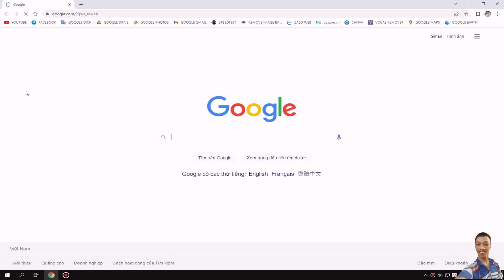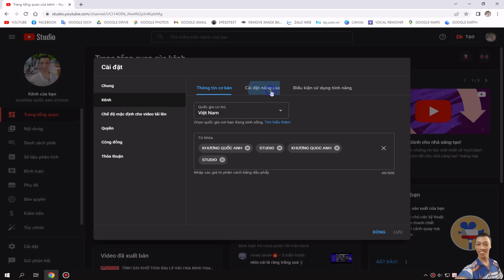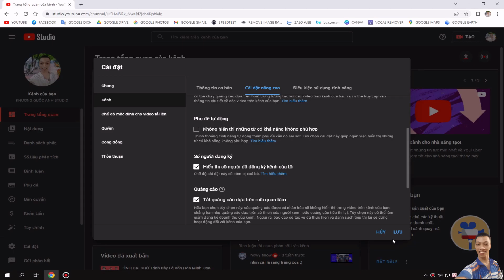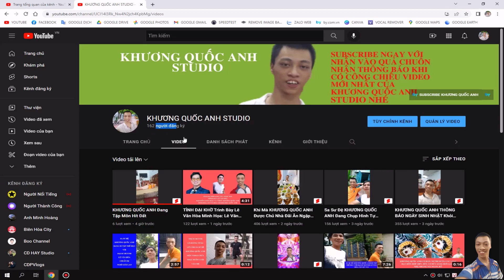KHƯƠNG QUỐC ANH Hướng Dẫn Cách Hiển Thị Số Người Đăng Ký Kênh YouTube Của Các Bạn Cực Kỳ Dễ Dàng Nhé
Bản Trực Tuyến 1920 X 1080P 60FPS FULL Live Stream

CÁC BẠN HÃY KẾT BẠN VỚI KHƯƠNG QUỐC ANH STUDIO QUA
LINK FACEBOOK RÚT GỌN CẬP NHẬT MỚI NHẤT CỦA KHƯƠNG QUỐC ANH STUDIO NHÉ

TRÂN TRỌNG KHƯƠNG QUỐC ANH STUDIO ĐÃ BỎ CÔNG SỨC RA LÀM CLIP
NHẤN VÀO QUẢ CHUÔNG CHỌN QUẢ CHUÔNG TẤT CẢ NHÉ
LINK KÊNH RÚT GỌN CẬP NHẬT CỦA KHƯƠNG QUỐC ANH STUDIO

© BẢN QUYỀN THUỘC VỀ KHƯƠNG QUỐC ANH STUDIO
© COPYRIGHT BY KHƯƠNG QUỐC ANH STUDIO ☞ DO NOT REUP

DANH SÁCH PHÁT KHƯƠNG QUỐC ANH STUDIO TẬP VẬT LÝ TRỊ LIỆU

DANH SÁCH PHÁT GIỚI THIỆU VIDEO TRÊN KÊNH YOUTUBE KHƯƠNG QUỐC ANH STUDIO
CÁC BẠN NHẤP CHUỘT TRÁI VÀO ĐÂY NHA CẢM ƠN CÁC BẠN

KHƯƠNG QUỐC ANH STUDIO LÀM CLIP HƯỚNG DẪN ĐỦ THỨ NÈ CÁC BẠN HÃY NHẤN VÀO LINK RÚT GỌN DƯỚI NÀY NHÉ
LINK VỪA MỚI CẬP NHẬT

CA NHẠC MÙA XUÂN MUÔN ĐỜI CỦA KHƯƠNG QUỐC ANH STUDIO
CÁC BẠN CLICK VÀO LINK RÚT GỌN DƯỚI ĐÂY NHÉ CẢM ƠN MỌI NGƯỜI

DANH SÁCH PHÁT CÁC VIDEO SINH NHẬT CỦA KHƯƠNG QUỐC ANH STUDIO
THÌ CÁC BẠN NHẤN VÀO LINK RÚT GỌN NÀY NHÉ

KHƯƠNG QUỐC ANH STUDIO ĐÓN NOEL TẠI NHÀ
TẤT CẢ CÁC BẠN NHẬP DƯỚI ĐÂY NHÉ

DANH SÁCH PHÁT VIDEO VLOG CỦA KHƯƠNG QUỐC ANH STUDIO
CÁC BẠN NHẤN VÀO LINK RÚT GỌN DƯỚI ĐÂY NHÉ
CẢM ƠN CÁC BẠN ĐÃ SUBSCERIBE KÊNH CỦA KHƯƠNG QUỐC ANH STUDIO

ĐÂY LÀ DANH SÁCH PHÁT VIDEO KHƯƠNG QUỐC ANH STUDIO ĐI BỆNH VIỆN
CÁC BẠN NHẤN VÀO DƯỚI ĐÂY NHÉ KHƯƠNG QUỐC ANH STUDIO XIN CẢM ƠN CÁC BẠN RẤT NHIỀU NHÉ KHƯƠNG QUỐC ANH STUDIO LÀ KÊNH YOUTUBE CỦA KHƯƠNG QUỐC ANH

CÁC BẠN ƠI HÃY NHẤN VÀO LINK RÚT GỌN DƯỚI ĐÂY ĐỂ XEM VIDEO TRONG DANH SÁCH PHÁT OUTRO CỦA
KHƯƠNG QUỐC ANH STUDIO NHÉ

DANH SÁCH PHÁT KHƯƠNG QUỐC ANH STUDIO REACTION KÊNH PHỤ
CÁC BẠN NHẤN VÀO LINK RÚT GỌN BÊN DƯỚI NHÉ

ĐÂY LÀ DANH SÁCH TIN TỨC MỚI NHẤT CỦA KÊNH YOUTUBE KHƯƠNG QUỐC ANH STUDIO NHÉ
CÁC BẠN CLICK VÀO LINK RÚT GỌN BÊN DƯỚI NHÉ

TẤT CẢ CÁC BẠN ƠI
KHƯƠNG QUỐC ANH ĐỂ LẠI DANH SÁCH VIDEO KHƯƠNG QUỐC ANH STUDIO CÓ ĐỒ ĐẸP
TẤT CẢ CÁC BẠN CLICK VÀO LINK RÚT GỌN BÊN DƯỚI NHÉ CẢM ƠN TẤT CẢ CÁC BẠN
CHỈ ĐƯỢC XEM, CHỨ KHÔNG ĐƯỢC LÀM GÌ ĐẾN KÊNH CỦA KHƯƠNG QUỐC ANH STUDIO NHÉ

KHƯƠNG QUỐC ANH XIN GỬI CHO CÁC BẠN DANH SÁCH PHÁT PHIM ĐIỆN ẢNH MÙA XUÂN MỖI NĂM CỦA KHƯƠNG QUỐC ANH STUDIO
CÁC BẠN NHẤP CHUỘT VÀO DƯỚI ĐÂY LINK RÚT GỌN KHÔNG BAO GIỜ CHẾT ​

MỚI TẠO DANH SÁCH PHÁT KHƯƠNG QUỐC ANH STUDIO CHIA SẺ VỀ CÁCH EDIT VIDEO

KHƯƠNG QUỐC ANH MỚI TẠO DANH SÁCH PHÁT BỘ BÀN GHẾ CỦA KHƯƠNG QUỐC ANH STUDIO CÁC BẠN HÃY NHẤN VÀO LINK RÚT GỌN NÀY NHÉ

KHƯƠNG QUỐC ANH XIN GỬI LẠI DANH SÁCH PHÁT BỮA ĂN BÁNH XÈO CỦA KHƯƠNG QUỐC ANH STUDIO CHO TẤT CẢ CÁC BẠN NHÉ CLICK VÀO LINK RÚT GỌN BÊN DƯỚI NHÉ CÁC BẠN

HÔM QUA MỚI TẠO RA DANH SÁCH PHÁT KHƯƠNG QUỐC ANH STUDIO ĂN BÁNH TÉT
CẢM ƠN TẤT CẢ CÁC BẠN ĐÃ ỦNG HỘ CHO KHƯƠNG QUỐC ANH STUDIO NHÉ

KHƯƠNG QUỐC ANH MỚI TẠO DANH SÁCH PHÁT KHƯƠNG QUỐC ANH STUDIO ĐI ĂN ĐÁM GIỖ

LOA LOA LOA LOA KHƯƠNG QUỐC ANH MỚI TẠO DANH SÁCH PHÁT BỮA TIỆC TẤT NIÊN CUỐI NĂM TẠI KHU PHỐ CỦA KHƯƠNG QUỐC ANH STUDIO
CÁC BẠN HÃY NHẤN VÀO LINK RÚT GỌN ĐẸP

KHƯƠNG QUỐC ANH MỚI RA DANH SÁCH PHÁT VIDEO CÁ NHÂN CỦA KHƯƠNG QUỐC ANH STUDIO XIN MỜI CÁC BẠN ĐÓN XEM NHẤN VÀO LINK RÚT GỌN NÀY NHÉ

KHƯƠNG QUỐC ANH MỚI TẠO DANH SÁCH PHÁT KHƯƠNG QUỐC ANH STUDIO ĐI CHƠI NOEL
CÁC BẠN NHỚ NHẤN VÀO LINK RÚT GỌN BÊN DƯỚI VÀ THƯỞNG THỨC VIDEO NHÉ

KHƯƠNG QUỐC ANH NAY ĐÃ CÓ DANH SÁCH PHÁT VIDEO SHORTS NGẮN CỦA KHƯƠNG QUỐC ANH STUDIO NÈ CÁC BẠN TẤT CẢ CÁC BẠN NHẤN VÀO LINK RÚT GỌN
BÊN DƯỚI NHÉ ! XIN MỜI

DANH SÁCH PHÁT PHẦN GIỚI THIỆU KÊNH YOUTUBE CỦA KHƯƠNG QUỐC ANH STUDIO
CÓ TIẾNG NÓI NÈ
CÁC BẠN NHẤN VÀO LINK BÊN DƯỚI

KHƯƠNG QUỐC ANH XIN ĐỂ LẠI LINK DANH SÁCH PHÁT VIDEO KHƯƠNG QUỐC ANH STUDIO ĐI CHƠI Ở KHU PHỐ ĐI BỘ
NGUYỄN VĂN TRỊ
LINK RÚT GỌN DƯỚI ĐÂY